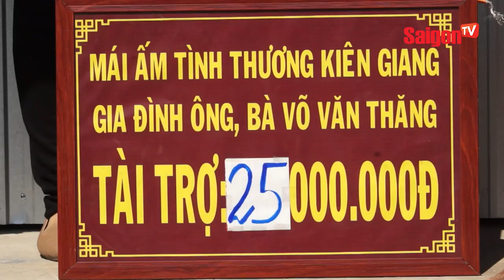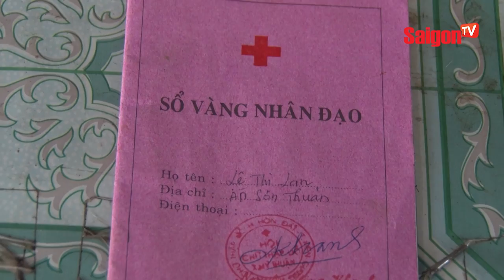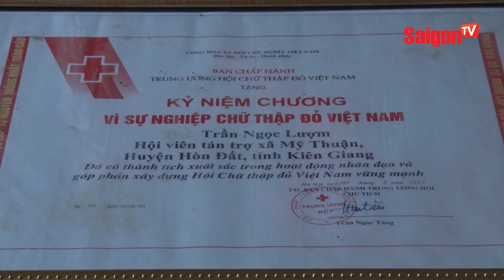Người phụ nữ ở miền Tây xây nhà cho dân ở, xây cầu cho dân đi - SAIGONTV